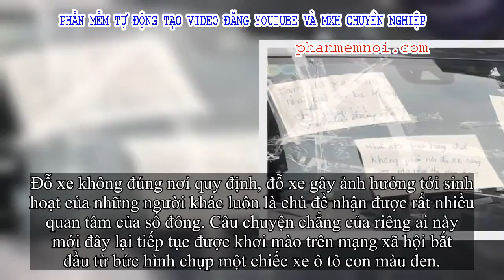✅ Đỗ ô tô trước cửa nhà người khác, chủ xe 'ngượng chín mặt' khi đọc 3 tờ giấy dán trên kính